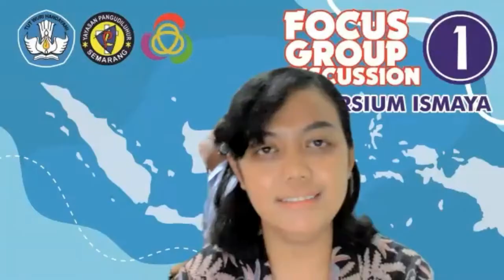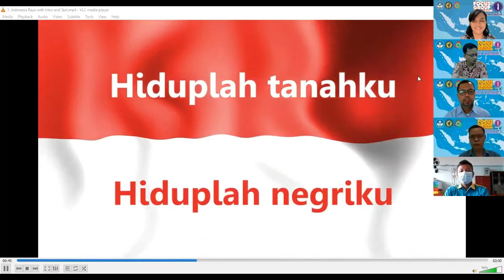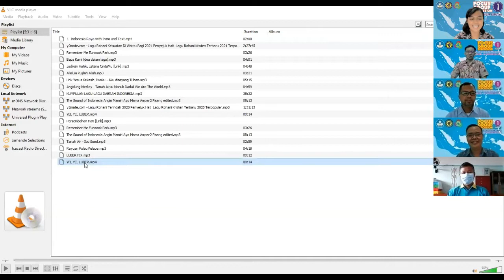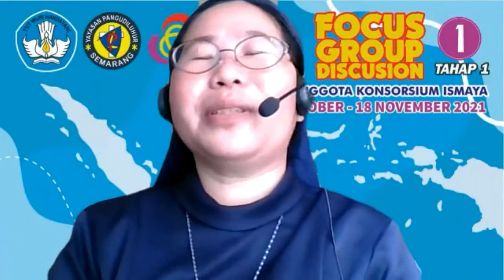FGD-I Tahap 1 Sesi 2 part 1/3 (Selasa, 2 Nov 2021)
Moderator : Bpk. Kristiawan Tri Wardana
Peserta : YAYASAN TUNAS KARYA dan YAYASAN BUDI BAKTI KEUSKUPAN SIBOLGA
SMP SANTO YOSEF BELINYU
SMP REGINA PACIS TANJUNGPANDAN
SMP KATOLIK TANJUNGPINANG
SMP SWASTA SANTO YUSUP KARIMUN
SMP SWASTA IMANUEL TEBING
SMP BUDI MULIA
SMP SWASTA BUNGA MAWAR
SMP SWASTA SANTU FRANSISKUS
Pada Focus Group Discussion